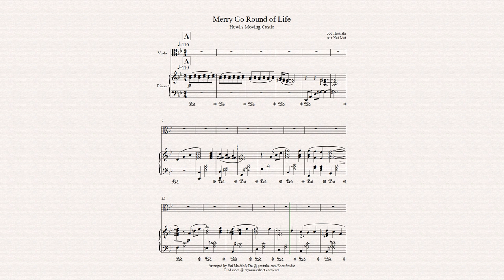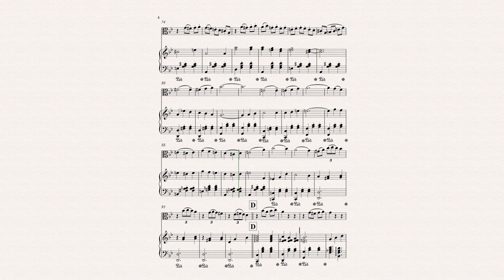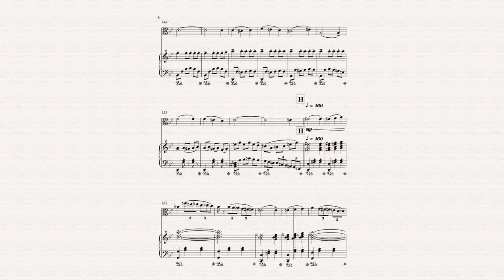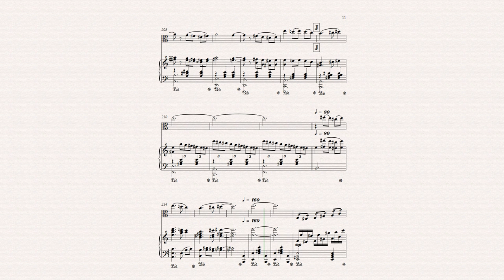Merry Go Round of Life for Viola solo and Piano Accompaniment